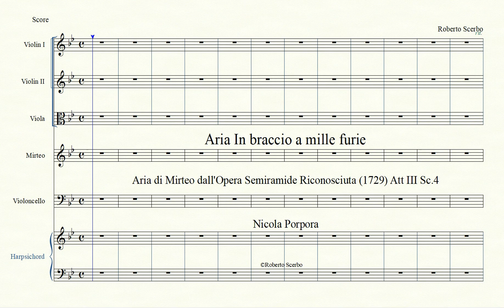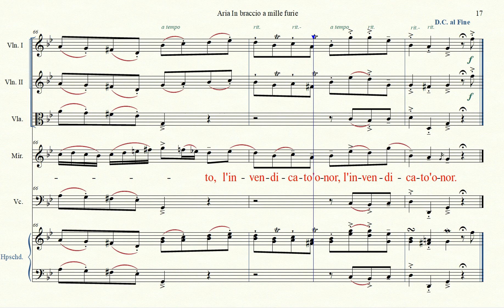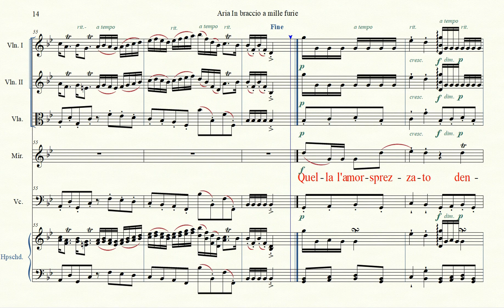Aria In braccio a mille furie Mirteo Semiramide Riconosciuta Orch version N Porpora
Orchestral version

Aria In braccio a mille furie
Aria di Mirteo dall'Opera Semiramide Riconosciuta (1729) Att III Sc.4
Composer: Nicola Porpora
Lyrics: Pietro Metastasio